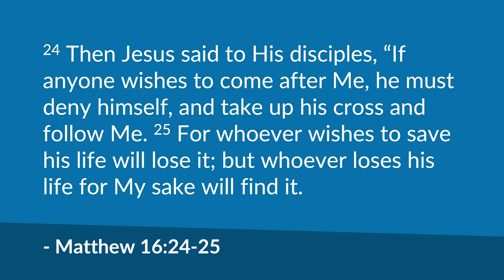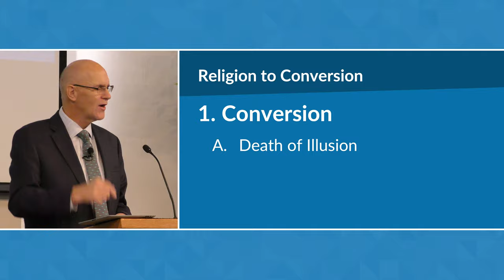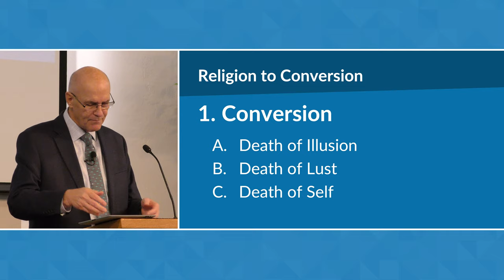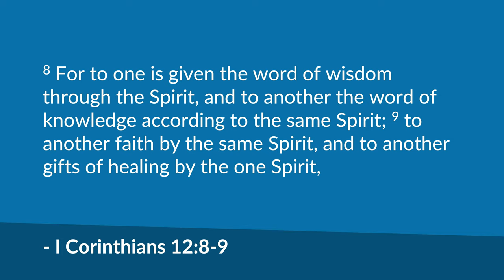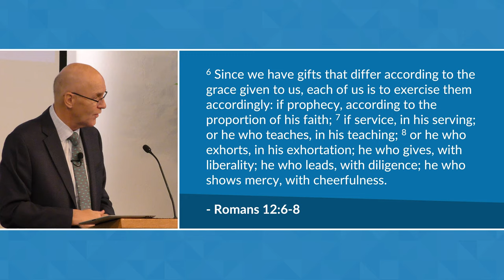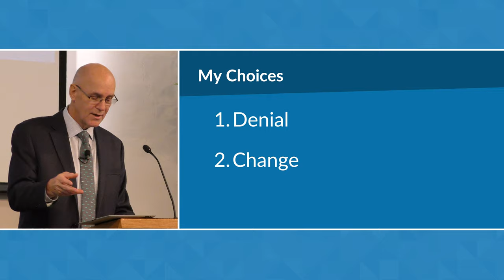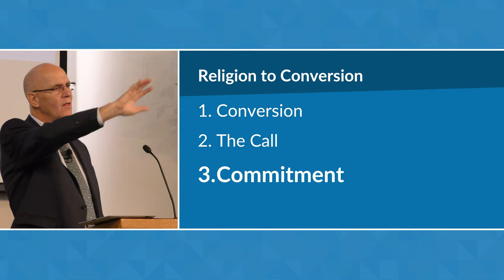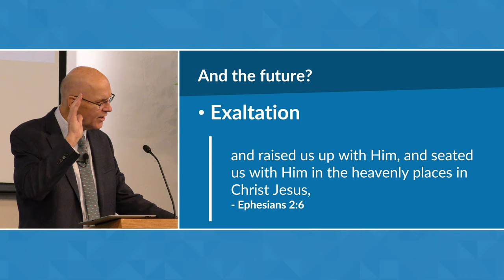From Religion to Conversion (Matthew 16:24-25) – Mike Mazzalongo | BibleTalk.tv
Mike recalls the spiritual steps he took in his journey from hearing the call to conversion to hearing the call to ministry. (Matthew 16:24-25)